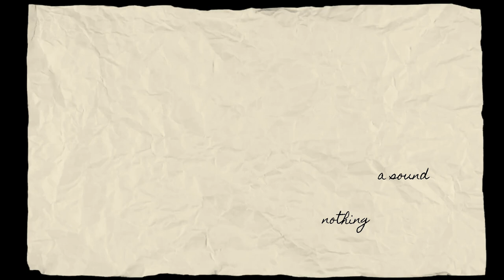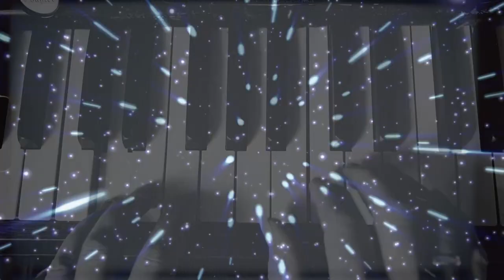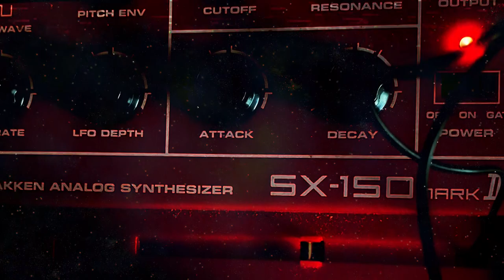VÄLVĒ - Gertrude's List [official]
Artist: VÄLVĒ
Title: Gertrude's List
Label: Slowfoot Records
Release Date: 13 October 2023

Single taken from the album 'Tiny Pilots'
Video directed by Chlöe Herington

Credits:
Chlöe Herington - lead vocals, keyboards, percussion, sounds
Emma Sullivan - bass guitar, trumpet, backing vocals

with:
Craig Fortnam - drums
Frank Byng - tambourine

Composed by Chlöe Herington
Mixed by Frank Byng
Mastered by James Larcombe